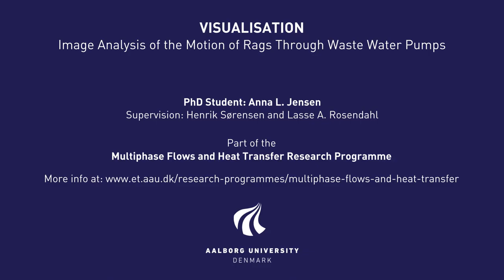VISUALISATION - Image analysis of the motion of rags through waste water pumps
Waste water pumps are prone to clogging when larger objects such as rags pass through the pump. In this study a transparent pump house was manufactured and the motion of rags is tracked using image analysis.

Year: 2018
PhD Student: Anna L. Jensen
Supervision: Henrik Sørensen and Lasse A. Rosendahl